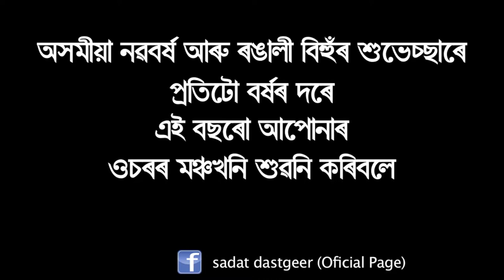Sadat bihu showreel2019|| VIDEO ANY TIME 9864937731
Sadat bihu showreel19k
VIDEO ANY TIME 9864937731